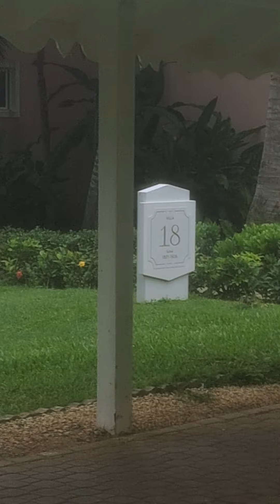Self care for peace of mind. Staying connected to nature.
Just a casual walk along the beautiful grounds of Grand Palladium enjoying the beauty that is nature. Finding connection in simplicity. Jamaica 🇯🇲
Definitely can't see Montego Bay from where I am standing.